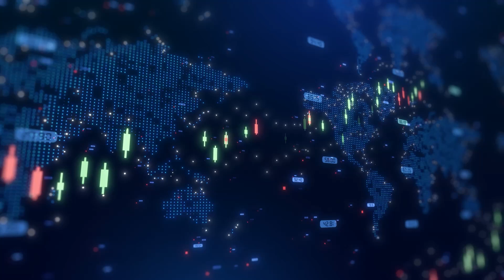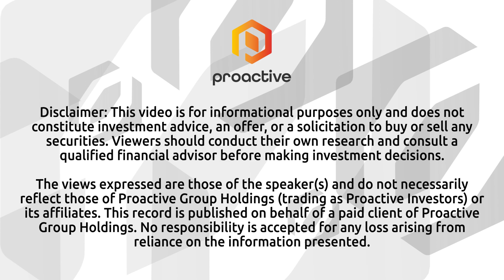ReconAfrica advances Kavango West 1X well toward Otavi reservoir, results expected by year-end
Reconnaissance Energy Africa or ReconAfrica CEO Brian Reinsborough joined Steve Darling from Proactive to provide an update on the company’s Kavango West 1X exploration well, which officially spudded in July 2025. Drilling has now advanced into the 8.5-inch hole section at a depth of approximately 1,910 metres.
Reinsborough explained that the next step in the drilling program will be the installation of the final casing string at roughly 2,400 metres, after which the drill bit will enter the Otavi reservoir zone—the primary exploration target of the Damara Fold Belt Play. The company anticipates intersecting this critical zone in October 2025.
The drilling program is designed to penetrate approximately 1,500 metres of the Otavi reservoir section, with the well expected to reach total depth (TD) between 3,800 and 4,250 metres by the end of November 2025. According to Reinsborough, this will allow for a thorough evaluation of the reservoir interval and the potential for a major petroleum system in the region.
ReconAfrica has confirmed it will provide periodic drilling updates through news releases as the program progresses. Final well results are expected to be released around year-end, marking a significant milestone in the company’s ongoing exploration efforts in Namibia.